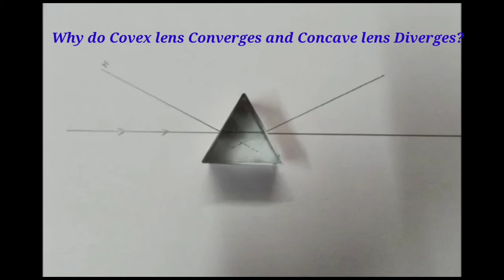Why do Convex lens Converges and Concave lens Diverges?